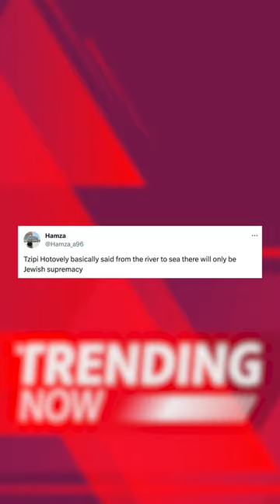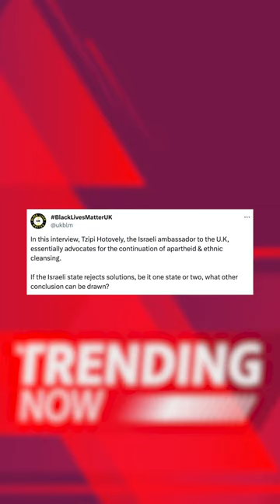Israeli Ambassador To The UK Says "Absolutely No" To Two State Solution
Israeli Ambassador to the UK, Tzipi Hotovely, has rejected the idea of a two-state solution, stating that it is an absolute 'no.' Hotovely has also blamed Palestinians for the current catastrophic situation they face.